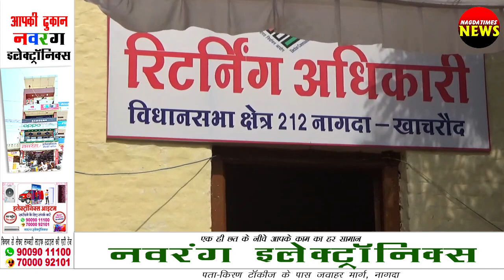भाजपा प्रत्याशी डॉ. तेजबहादूर सिंह चौहान ने किया नामांकन दाखिल, हजारों कार्यकर्ता हुए शामिल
NAGDATIMES.COM